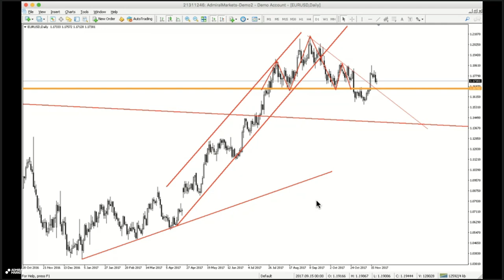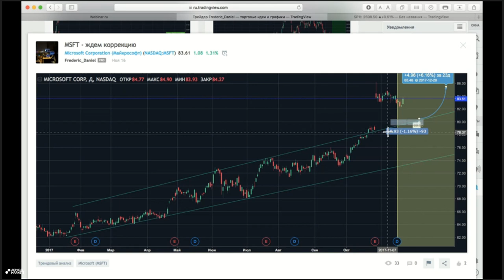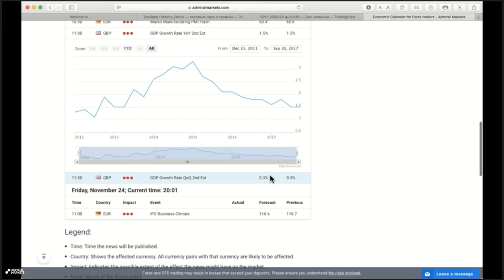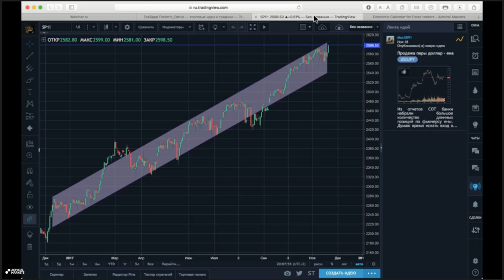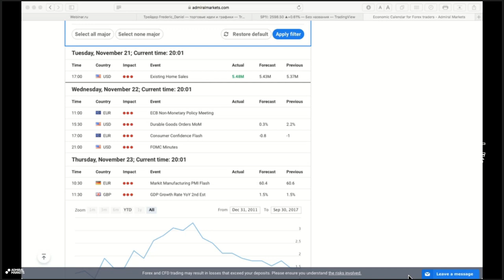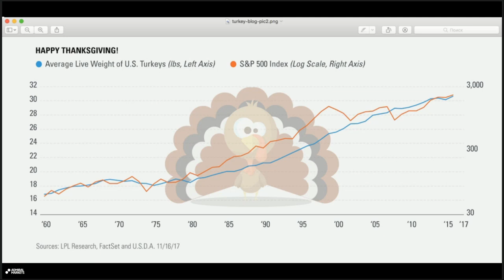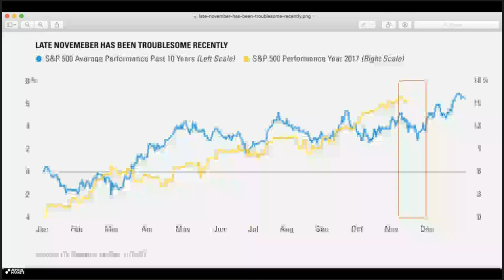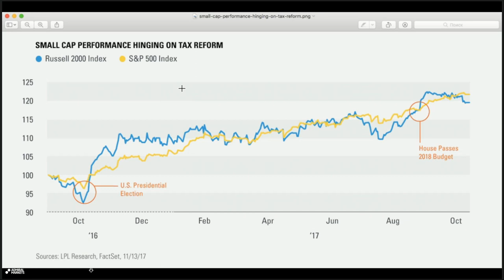4 торговые идеи на неделю от Фредерика. Запись вебинара от 21.11.2017